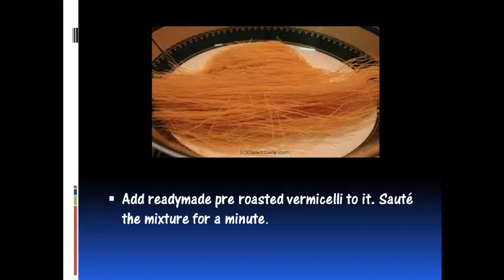How to make Vermicelli (Sewaiyan) Kheer - Quick Recipe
Getting here for you, my next recipe on quick sewaiyan kheer. I hope you will like it.